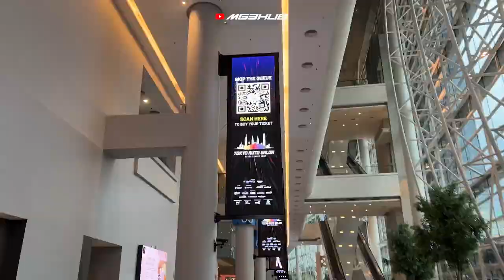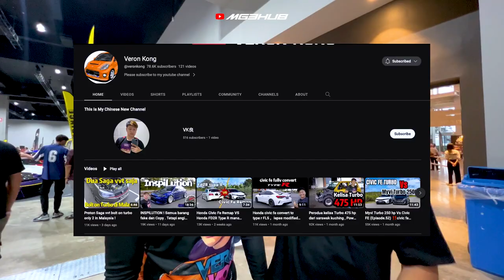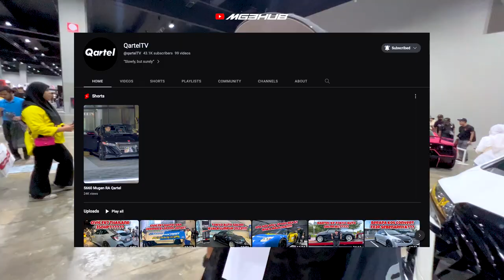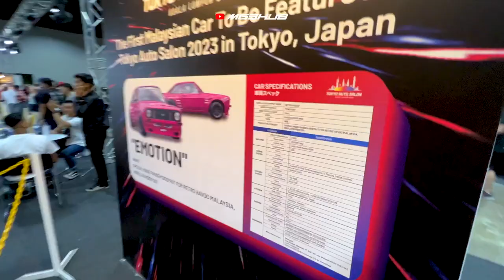Banyak Betul Kereta Rare Di Tokyo Auto Salon KL 2023! | Jom Cari Inspirasi!